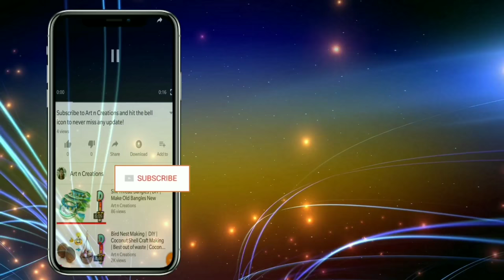Wool Craft Ideas | Toothpick Craft | DIY | Art n Creations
wool craft ideas toothpick CRAFT ideas diy by art n creations

Channel Description:
 Welcome to the world of ART N CREATIONS. We are Jyoti & Harshad, creators of Art n Creations. This channel is all about DIY, lifehack, tutorials, and other awesome ideas that pop on our mind.We always strive to upload the best quality content on our channel. The best part of our channel is that we transform the old and useless waste materials into a new creative and daily need useful material. Every DIY tutorial is very easy and simple to follow, perfect for beginners, explained step by step and achievable at home!